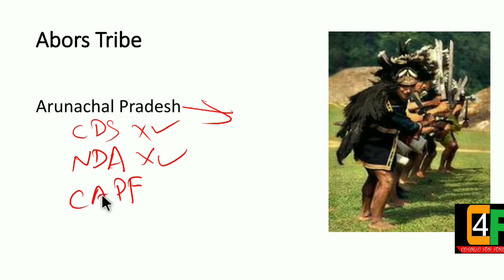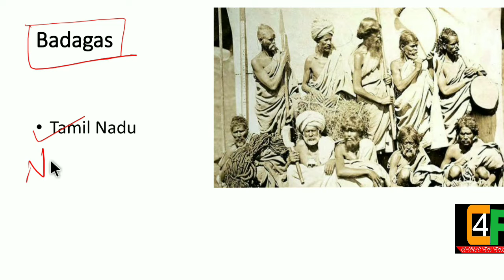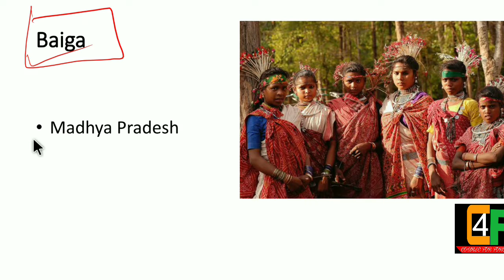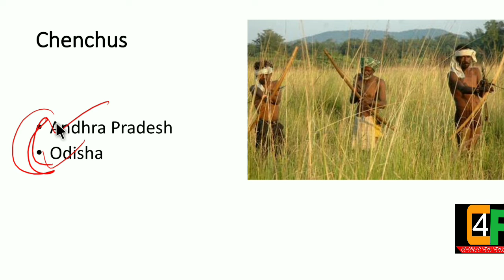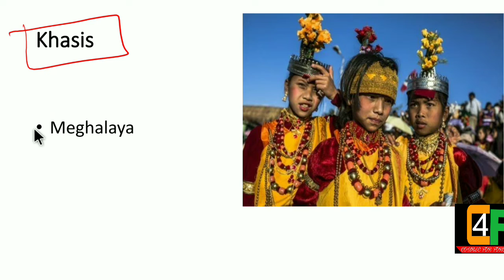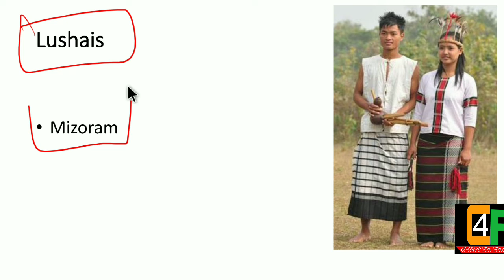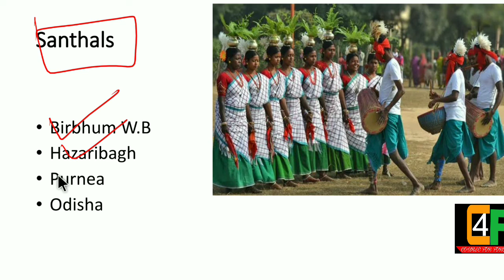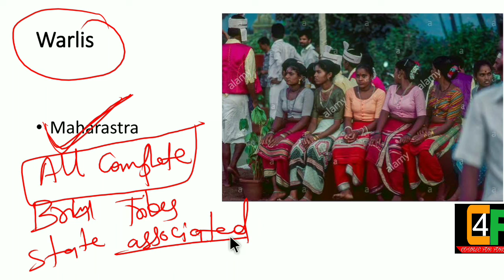Tribes of India. || Most important question for NDA & CDS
Tribes of india by course 4 force.
tribes based question asked in exam.
question asked in NDA related to tribes of india.
Best question of GAT paper .
tribes of different states of india.
NDA question 2020.
schedule tribes of india
ST /SC of india.